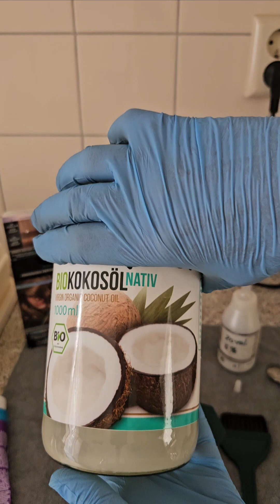188-VLOG 44 - PINTAR EL CABELLO EN CASA CORRECTAMENTE👌💕 |TIPS👍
pintar el cabello en casa correctamente tips como pintar el cabello pintar cabello de color rubio oscuro cenizo

Hola mi comunidad, os saludo con mucho Amor y mucho carino.
Los tintes utilizados son:
Para la raiz 6.61 +7.1
para todo mi cabello utilize:
9.1 + 8.3 + 1 cm 6.61
compartir e inscribite al canal, de esta manera me apoyas para seguir editando videos, gracias y hasta muy pronto,